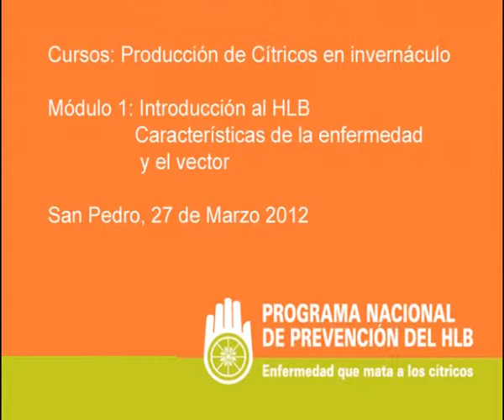Producción de cítricos bajo cubierta 04 -- Mod 1 -- Introducción al HLB -- 3 de 6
27 de marzo de 2012
Los productores manifiestan sus inquietudes,  la Ing. Agr. Silvana Babbit (INASE) continua su explicación. Ing. Agr. Laura Hansen, invita a viaje a Monte Caseros para conocer experiencia de productores.